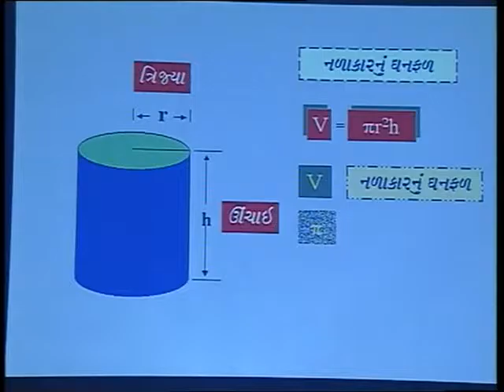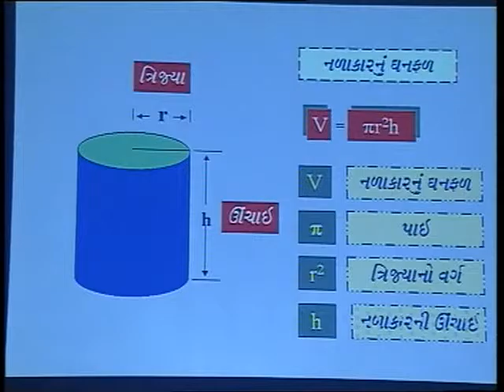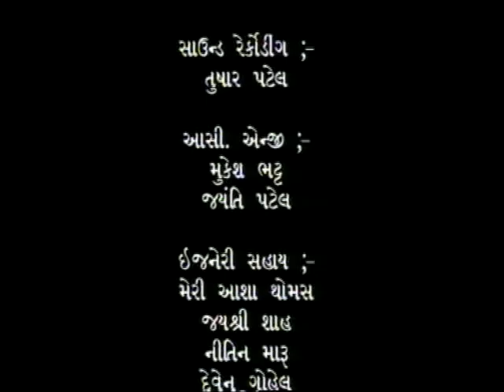Computer Output Tools/ કંપ્યુટર ના આઉટપુટ સાધનો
આ કાર્યક્રમ કમ્પ્યુટર ના આઉટપુટ સાધનો પર છે, માહિતી આઉટપુટ ઉપકરણોના સંકલ્પના, પ્રકારો, ઘટક ભાગો અને માહિતી પ્રક્રિયાને આવરી લે છે.